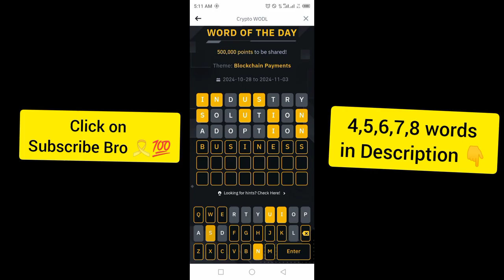Binance Word of the day today Crypto theme Blockchain Payment 2024 wotd answer 29 Oct 24 WOTD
3️⃣LETTERS:
4⃣LETTERS: FEES
5⃣LETTERS: VALUE
6⃣LETTERS:  WALLET, BORDER
7️⃣LETTERS: CHEAPER , PAYMENT, FINANCE, CHANNEL
8⃣LETTERS: INDUSTRY , Transact , SOLUTION, BUSINESS, SEAMLESS, ADOPTION